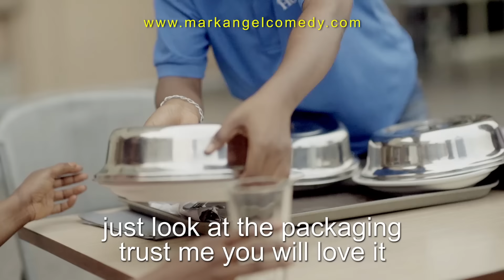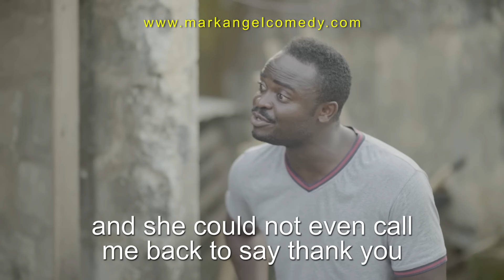After Party (Mark Angel Comedy) (Episode 241)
This Funny video is very hilarious. Aunty Success is really a clown. Thanks for all your support in 2019. Happy new year to you all.